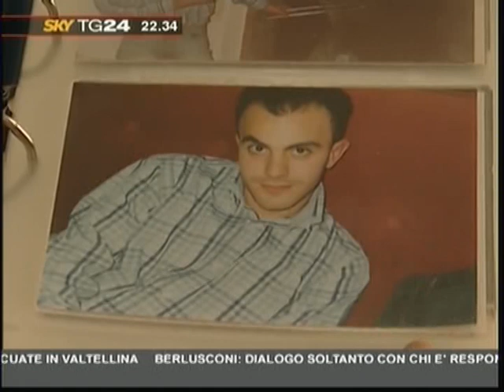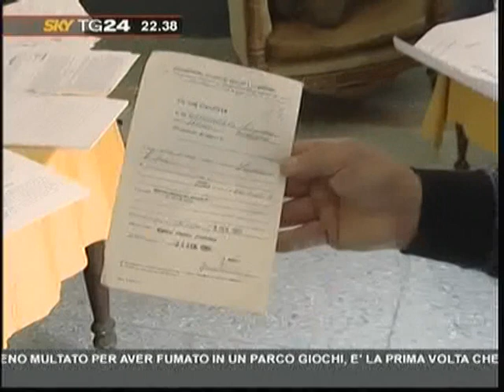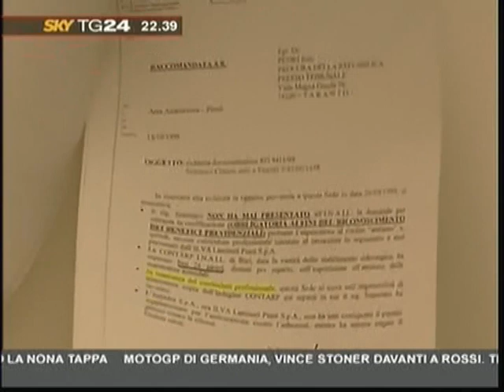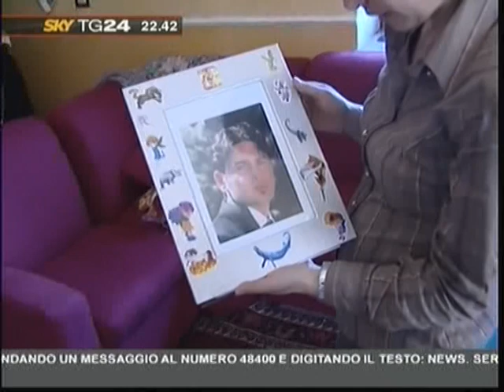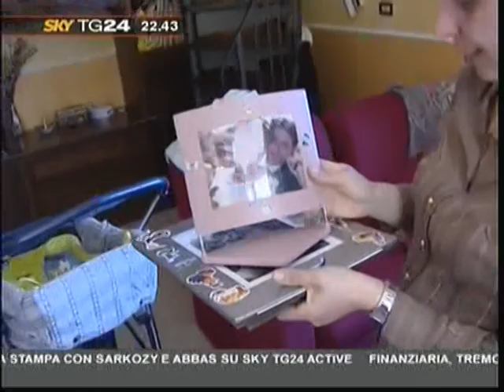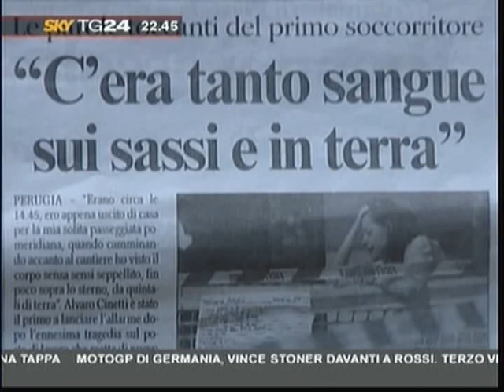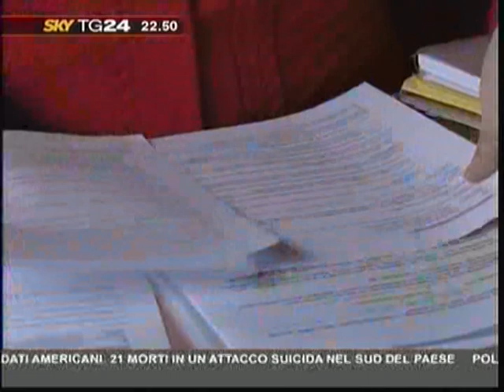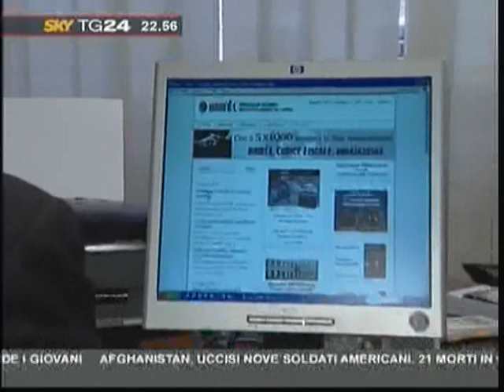SKY TG24 H.22:30 - Speciale "Morti bianche. I sopravvissuti" - (13-07-2008)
Piero Giorgini, Direttore generale INAIL

Fonte: Sky